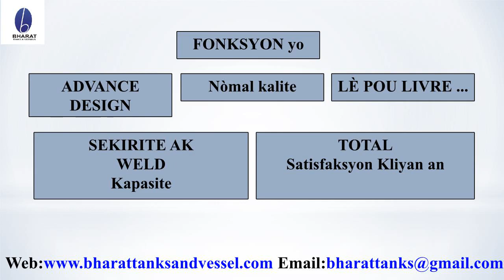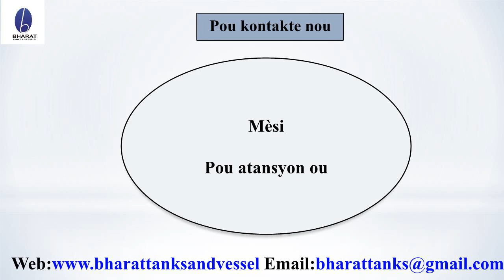LPG Semi Trailer - 2 Axel - From Bharat tanks and vessels LLP ,India - (Language - HAITIAN CREOLE)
We manufacture tanks and vessels required for storage and transportation tanks of various liquids and gases like LPG,LNG, PROPANE,PROPYLENE,AMMONIA, LIQUID CARBON DIOXIDE,CHLORINE,HYDROGEN,NITROGEN, OXYGEN,ARGON,SULPHUR DIOXIDE,BUTADINE,ETHYLENE OXIDE AND OTHER GASES, in a wide range of various capacities for use in domestic,industrial and transportation sectors.The manufacturing of these tanks requires special expertise, technology and strict quality control measures.These tanks are manufactured confirming to various design standards like ASME SECTION VIII DIV I & II, AD- MERKBLATTER, PD5500, IS2825 and under the stage wise inspection of various third party inspection agencies like DNV,BVIS,TUV, LLOYDS,PDIL and others.

We also manufacture a wide range of Process Plant Equipments such as coded pressure vessels, Distillation Columns, Towers,Reactors and Heat Exchangers. Also we undertake turnkey projects to construct Fixed & Floating Roof Tanks, Mounded Storage Tanks and Plant Piping.Our manufacturing facilities are located in Pune where all basic infrastructure facilities are available.

Over the years the company has transformed itself into an organisation with most modern manufacturing works with a highly knowledgeable and experienced manpower.Our facilities are approved by major clients and is accredited dedication to work and deepest commitment to our clients have propelled us to strive and integrate the science of engineering and design with the art of perfect execution, qualitative service and in time delivery. We are confident of taking up any challenging projects in the diversified industrial sector by forging tie-ups with world leaders whenever necessary, to bring in the best.